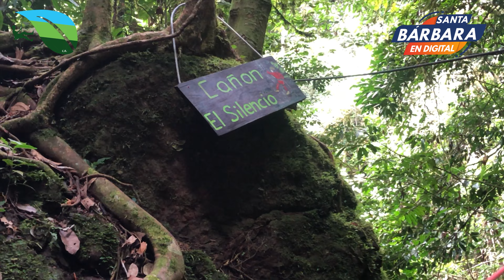Santa Bárbara en Digital e Infinity Green Tours lo invitan a hacer Canonyng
Enamórese de la montaña y los secretos mágicos de la zona de Sitio Mata en Turrialba.